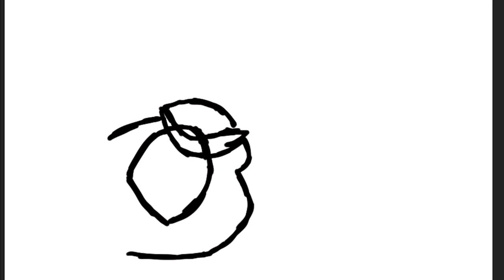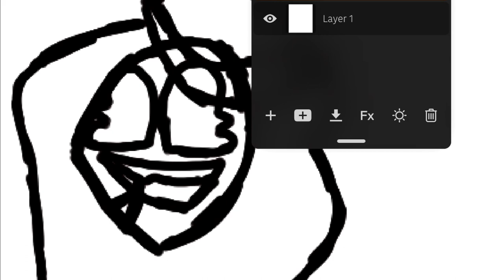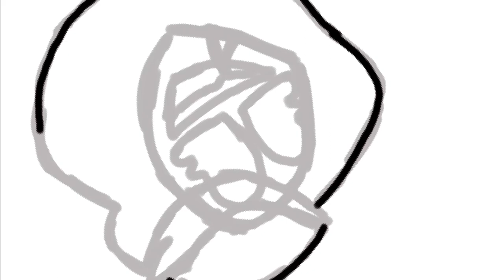how to draw CHARLIE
this is how to draw charlie from hazbin hotel. Charlie Morningstar (voiced by Erika Henningsen) is the main protagonist and founder of the titular Hazbin Hotel. She is the daughter of King Lucifer and Queen Lilith, and was born in Hell. Charlie is optimistic and cares deeply for the well-being of her people.